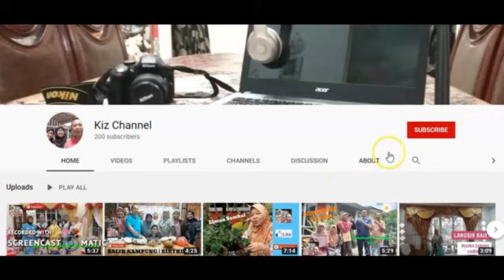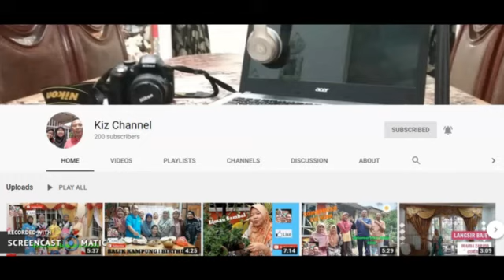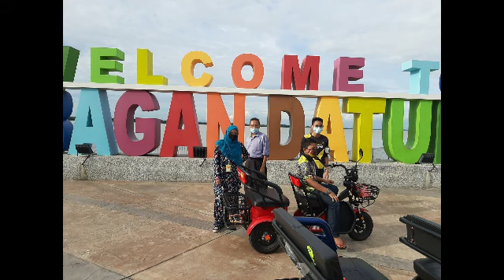KE MANA KITA NI?? || KAPAL??